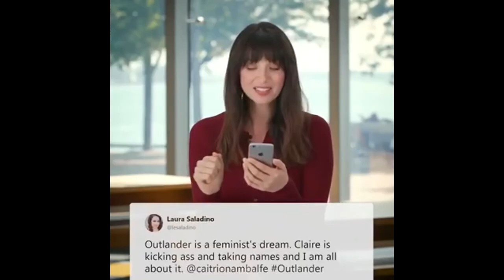Sam Heughan Caitriona Balfe Read Fan Tweets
What could be funnier than Sam and Cait reading the funniest things that fans have said about them? Nothing. So sit back and prepare to laugh!

If, like us, you can't wait for the next season of Outlander, you can recap on the past seasons right here!

Can't wait for the next season of Outlander?
🛒 *Recap on the past seasons here!*
• Outlander Seasons 1 to 5 - BluRay
• Outlander Season 01 BluRay
• Outlander Season 02 BluRay
• Outlander Season 03 BluRay
• Outlander Season 04 BluRay
• Outlander Season 05 BluRay

🛒*Books*
• Clanlands Book
• Outlander Kitchen: Cookbook #1
• Outlander Kitchen: Cookbook #2